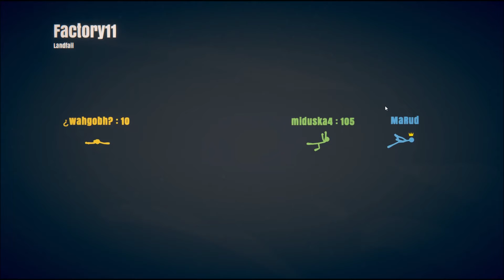MaRud hrají Stickman Fight #12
Hrajeme pro zábavu a navíc nás baví točit videa z hraní.

Stickman Fight Battle je hra pro Android, ve které se bitvy nekonají v ringu, ale na mnoha kartách ve stylu plošinářů.
Když získáváte vítězství v bitvách, můžete své postavě otevřít nové vzhledy.
Bojovníci jsou vyrobeni schematickými muži, s fyzikou odpovídající tomuto typu.
Podporovány jsou následující herní módy - kampaň pro jednoho hráče, souboj s jedním bojovníkem, soutěž se 16 stíhači a režim přežití, z nichž každý má odstupňování úrovní a multiplayer.